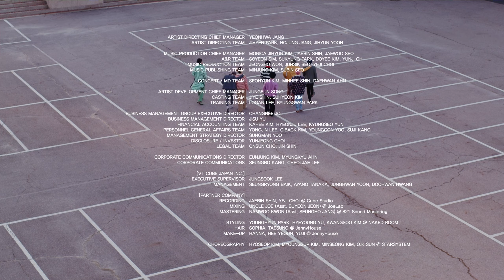[2K 60FPS] PENTAGON (펜타곤) 'DO or NOT' MV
Select this option for seeing 60fps :
• 720p60 (HD 60FPS)
• 1080p60 (FHD 60FPS)
•1440p60 (2K QHD 60FPS)

- Desktop : 4K Video Downloader or Internet Download Manager (IDM)
- Mobile : TubeMate or SnapTube

Why my video is not on 4K resolution?
Sorry I can't make the video resolution to 4K, because I'm using laptop with low specifications.
For now I upgraded my video resolution from 1080P to 2K to get better quality.